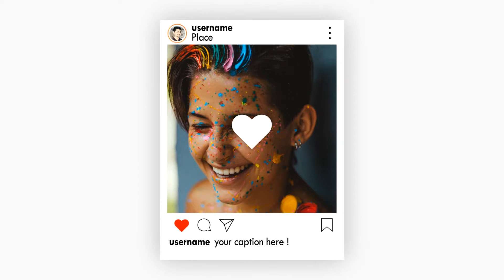Instagram Promo Template | Eye-Catchy template for After effects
Features:
After effects cs6 and higher
1920*1080 Resolution
16 media Placeholders